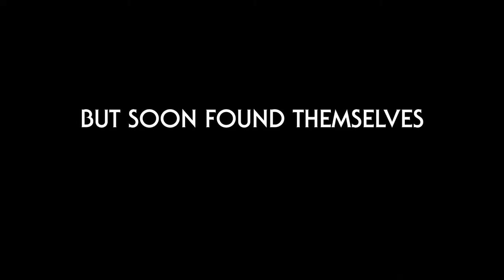OVERTIME Official Trailer (2020) Horror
First Look Trailer Drops For Mario Covone’s Horror OVERTIME.  The OVERTIME trailer comes a few days before the beginning of a Kickstarter campaign, launching Tuesday September 29th, to raise funds for the production of the Blu Ray and its special features.

Synopsis: A teacher works late into the night at school, marking papers, seemingly alone. But a presence is watching him from the shadows. Stalked through the winding corridors and trapped within, a sinister secret holds the key to his survival.

No stranger to political subtext within his work, Covone’s debut movie, which he has also penned, explores the real-world issues of violence in schools, and the dangers of media scaremongering, whilst maintaining a traditional horror backdrop with twists and turns aplenty.